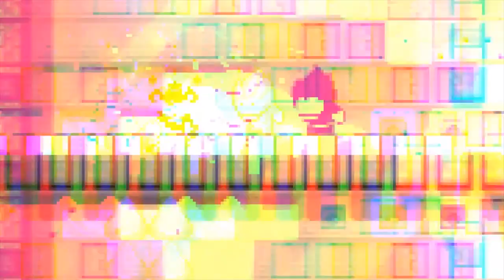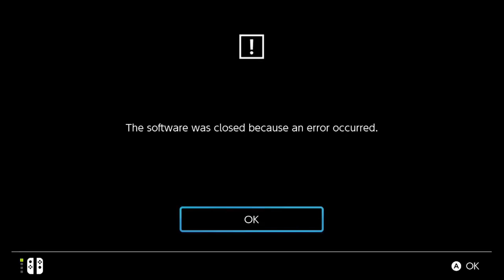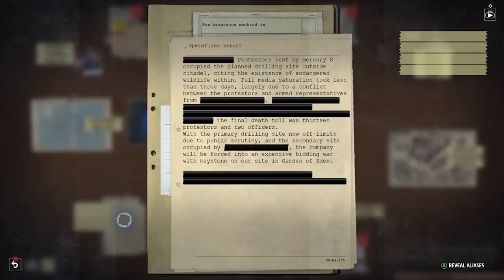Saldi Switch: i migliori giochi in sconto sotto i 2 euro!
Ecco una lista dei migliori giochi in saldo su Nintendo Switch a meno di 2 euro. Grazie ai mega sconti presenti sull'eshop è possibile giocare tanto, spendendo poco. Hai altri titoli da suggerire? Ti aspetto nei commenti!

Io sono il Poro Michele, a 2 euro!, ciao!